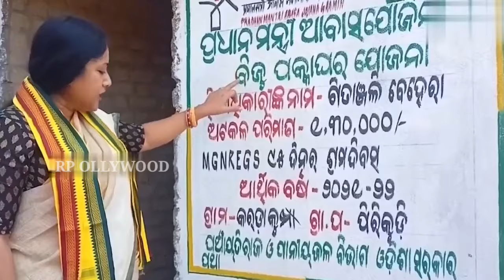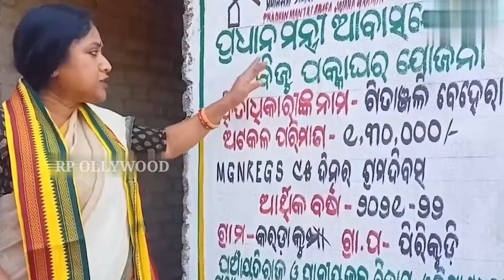ବିଜେଡି ମୂଖିଆ ନବୀନ ପଟ୍ଟନାୟକଙ୍କ ମୁହଁରେ କଳା ବୋଳିଲେ ବିଜେପି କର୍ମୀ..